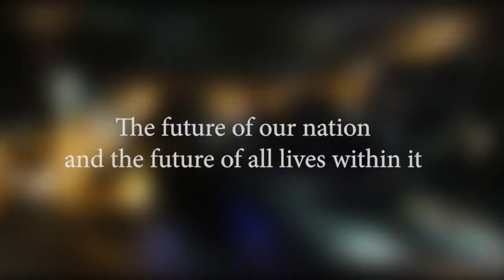Towards a Compassionate 2018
Spread Kindness. Be the voice of the voiceless. Stand up for what is right. Let's make SriLanka shine with compassion in 2018. Let's create